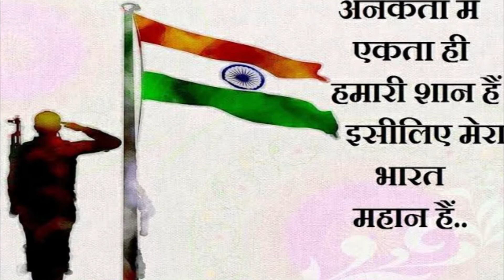Happy 74th Independence Day 2020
This is a short video made due to the love and respect towards my country 'INDIA' on this great  auspicious day, 15th august 2020.

Every country has its own cultural heritage and civilizations.

In the similar way my country INDIA has people from  many religions, speaks different  languages, follows their own traditions and cultures which they are still following.
Unity in diversity is the beauty of india.

Hope you guys will love this short video.